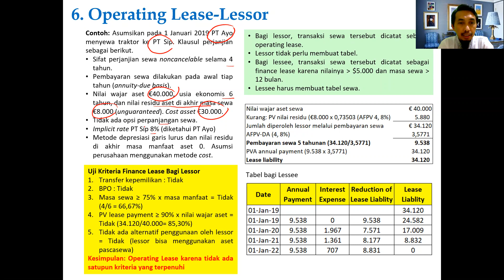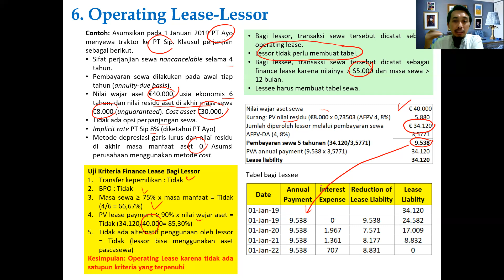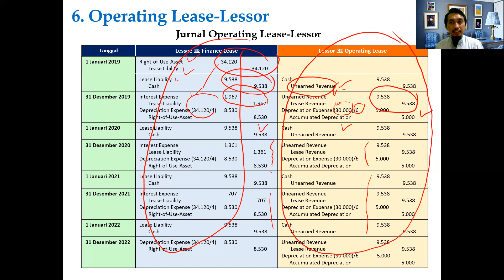Akuntansi Lessor-Operating Lease